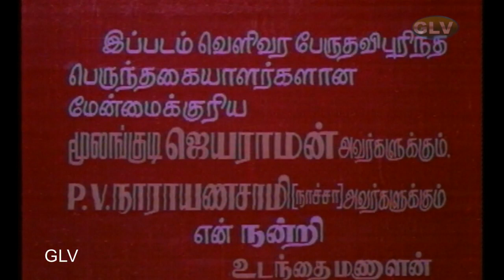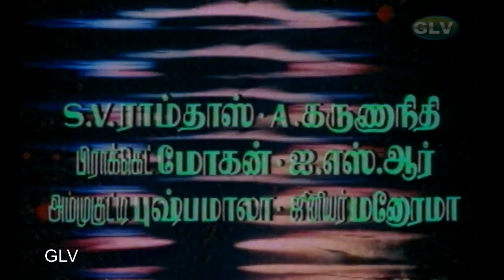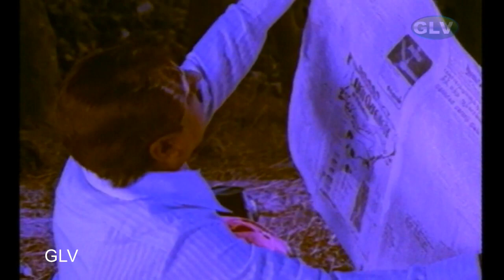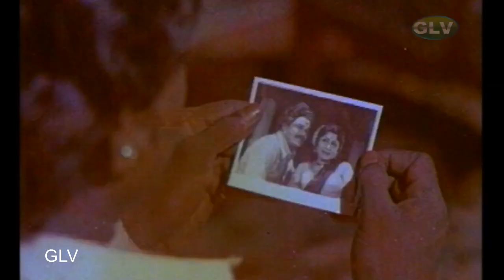PANCHA KALYANI TAMIL MOVIE | பஞ்ச கல்யாணி திரைப்படம் | Sivachandran and Vasanti Super Hit Old Movie.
PANCHA KALYANI TAMIL MOVIE | பஞ்ச கல்யாணி திரைப்படம் | Sivachandran and Vasanti Super Hit Old Movie. Pancha Kalyani Tamil Full Movie HD ft. Sivachandran and Vasanti on Thamizh Padam. Pancha Kalyani tamil movie was directed by N. Sambandam which was released in the year 1979. Pancha Kalyani movie also stars Surulirajan and Gandhimathi. Music for the movie Pancha Kalyani was composed by Shankar Ganesh.
directed by N. Sambandam
Release : 1979
Stars : Sivachandran,  Vasanti,  Surulirajan,  Gandhimathi.
Country : India
Language : Tamil .